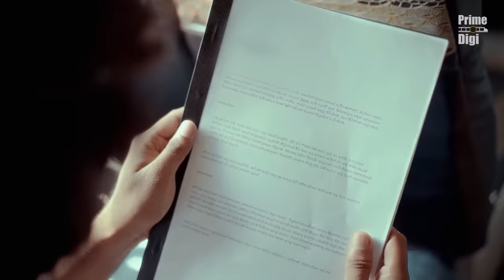155 Last Stop Short Film | Sangeeth Prabu | Rebecca Dilrukshi | Jo Dissanayake | Prime Digi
Producer - Prime Digi
Director - Jo Dissanayake
Writter - Hesanda Kaushlya
DOP - Shehara Osha
Edit And colour - Akila Shamendra
Makeup - Pujitha Senadera
Ad -  Denis FD

''අතරමං මාවතේ '' Song

Vocal - Isuru Wickramanayake
Music & Melody - Salindu Hettiarachchi  (PHAZU) & Isuru Wickramanayake
Lyrics - Hesanda Kaushalya